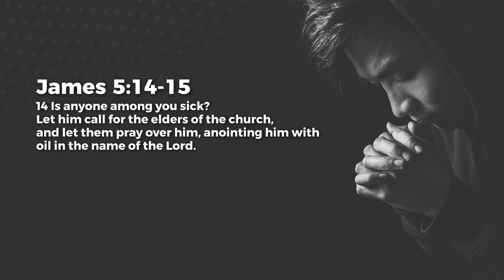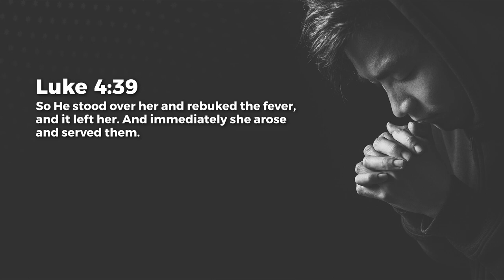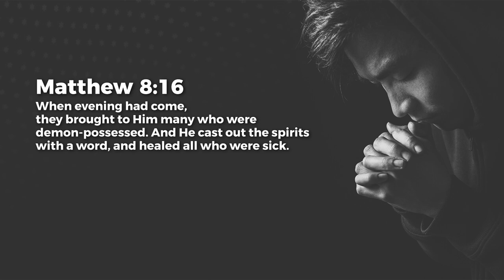The Prayer Of Faith & A Word Of Command - Jeyakumar Isaiah | Daily Devotion, September 06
Today's Daily Devotional: The Prayer Of Faith & A Word Of Command